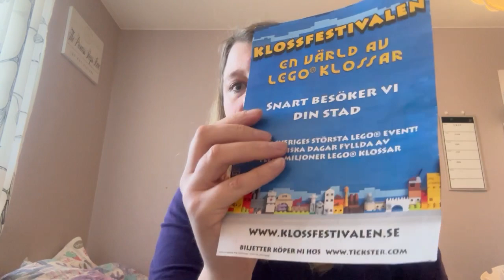Lookfantastic Beauty Box Edition Februari 2023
Instagram prinsessanmalinyoutube
Instagram Prinsessanmalin